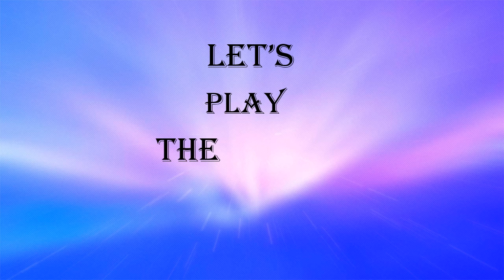MS PPT: How to create Bouncing Ball animation with motion Path in powerpoint